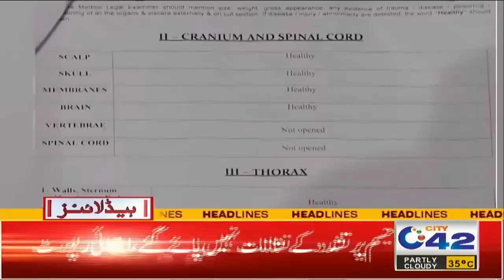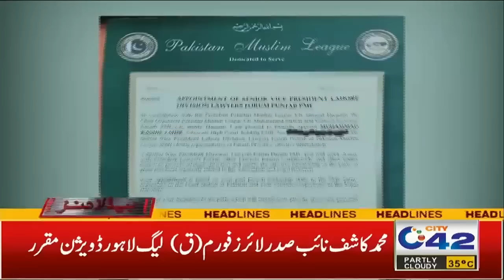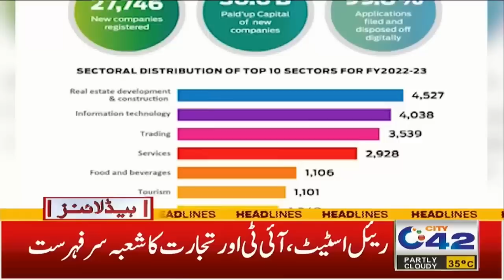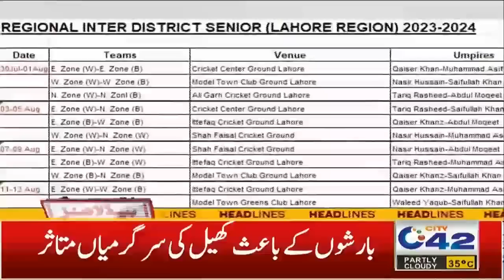7am News Headlines | 24 July 2023 | City 42